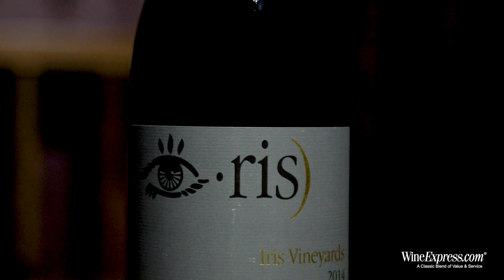Iris Vineyards 2014 Pinot Noir, Oregon